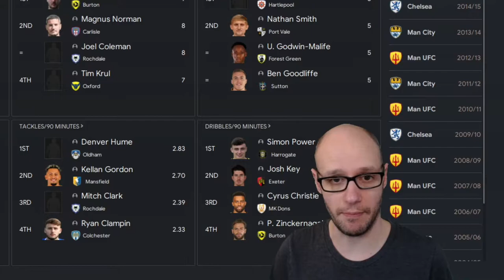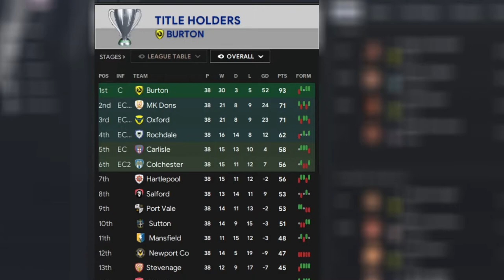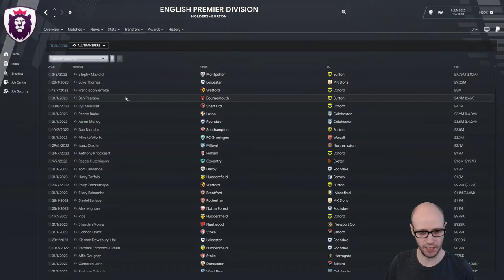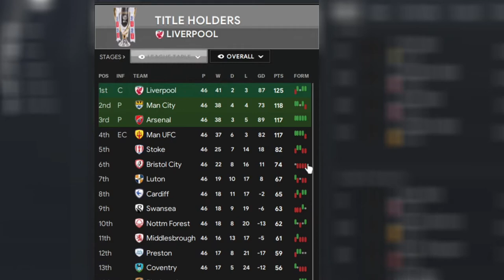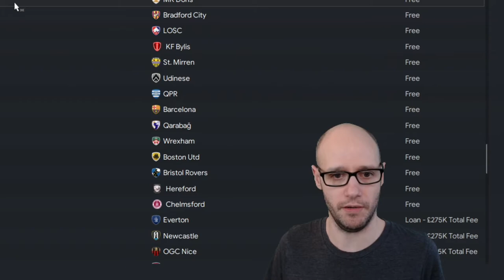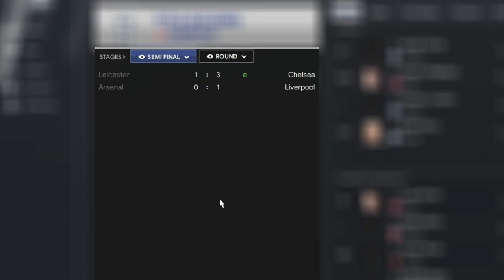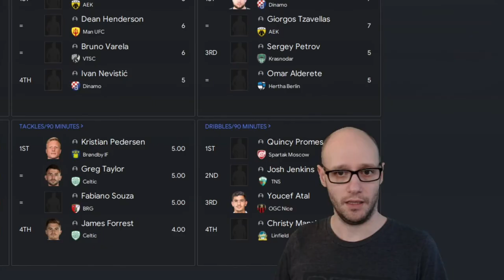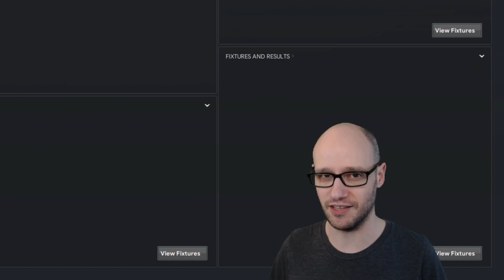FM22 SAVE IDEAS | Upside DOWN ENGLISH Divisions | Season #2 | Football Manager 2022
In this video we do something different from our other FM content. We make the English divisions upside down. How will Mansfield do in the champions league? Will Chelsea or Spurs ever get out of league two?

Video Content:
00:00 - Intro
00:53 - Mid-Season Review
03:15 - End of Season League Review
09:43 - End of Season Cups Review
14:09 - Up Next & Outro